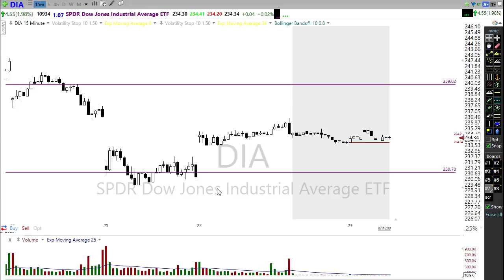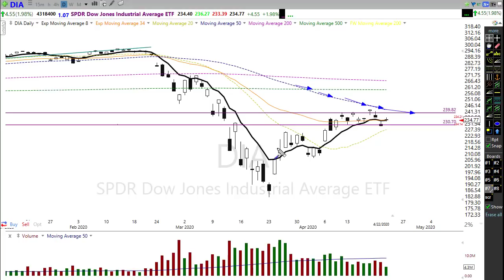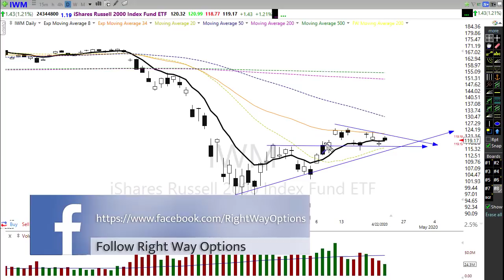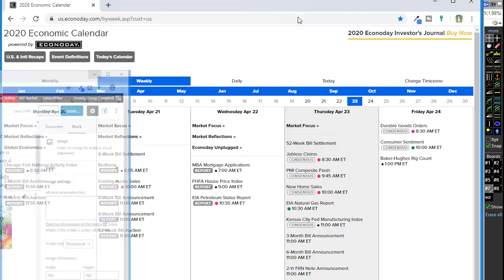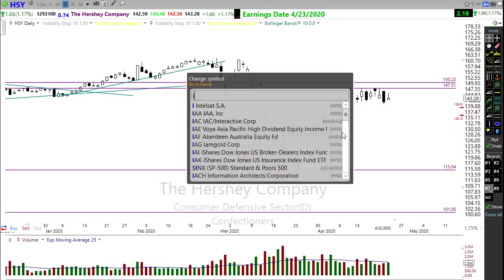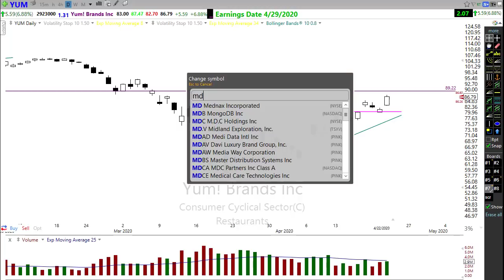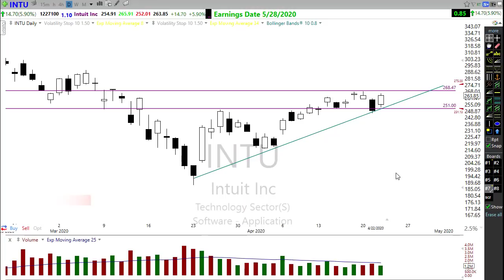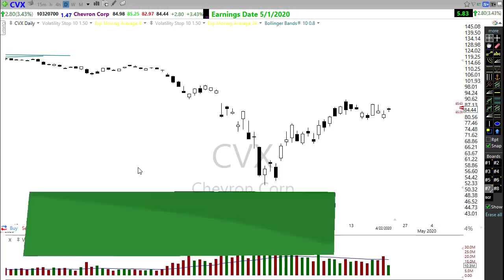Morning Market Prep | Stock & Options Trading | 4-23-20